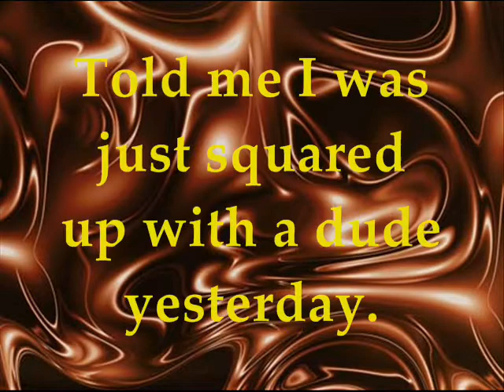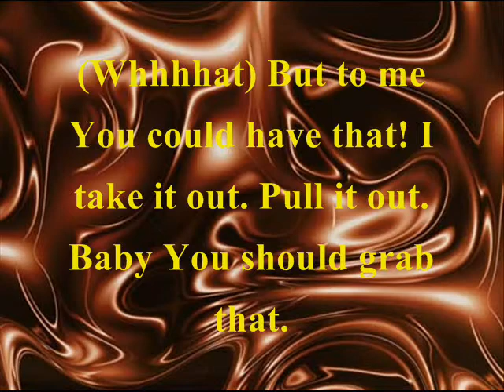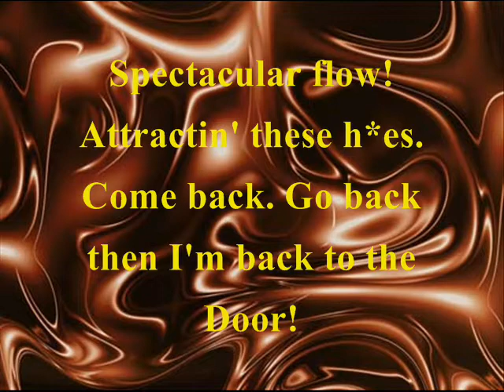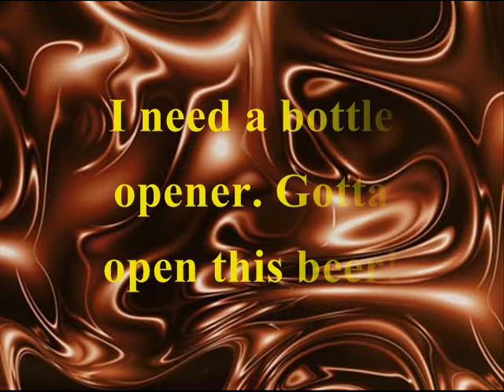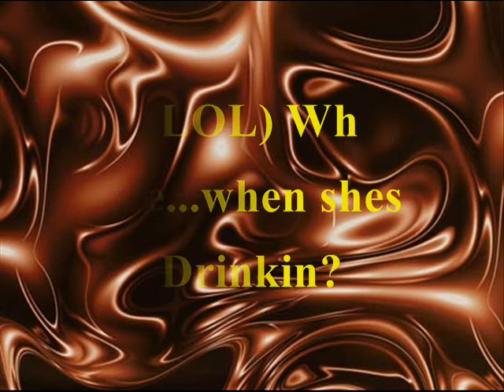Young Drinkaz - LDaVice ft. ReL w/lyrics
LDaVice is the Writer of all the Records you hear on YouTube and Soundcloud. Many Mixtapes that he Releases will be under a different alias each time i.e. "JurzeeDee" "Trap Shady" "SourKid". The reason being is because when you search for a name online, somebody else is already using the name. So, L Da Vice tries to find a name that not only fits, but, sticks. The Instrumentals are made by various producers. All of which are given fair credit "Props". L Da Vice is the Creator of various Labels such as Rap Allowed, ProSay, and Lon1-2Dun Records.

   Lonny J. Dunn, Jr. (Also known as JurzeeDee/L Da Vice) came onto the Music scene in 2009. Lonny lives a life filled with uncertainty. Growing up, his friends teased him because he moves a lot. Moving from place to place. There were some highpoints. There were low points. He grew up with a chip on his shoulder because his life was chaotic. And growing up with a Mother and Father with dependancy issues was not a bed of roses for him. Lonny managed as best he could through Music. It was his escape. And he would eventually go on to begin Producing his own Vocals and Rap Lyrics.

  In 2003, Lonny started to listen to Hip-Hop records by artists like Eminem, 50 Cent, NWA & Tupac. He found a lot of similarities between his own life and theirs. Drug Addiction in the family being one of those similarities. Others like Kanye West provide him with mega inspiration, on a more familiar level. It was the Graduation Album when he was convinced he wanted to record music. Lonny wants to be like something else, though. Not just an Artist. But, a Respected and Inspirational artist. He wants his music to stand the test of time, and be revisited for generations to come. Lonny often quotes "Replayability" as being the main trick to his trade.

Ask for Lonny, set up an appointment and lets promote one another!

(C) 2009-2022 JurzeeDee; L Da Vice; SourKid; Trap Sh80; Lon1 2Dun; Rap Allowed Records/ProSay Records.